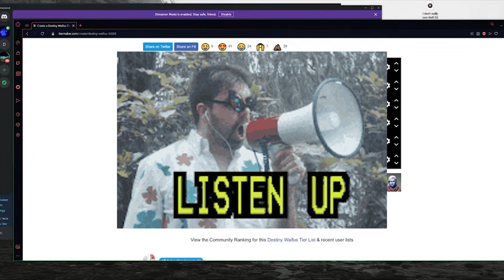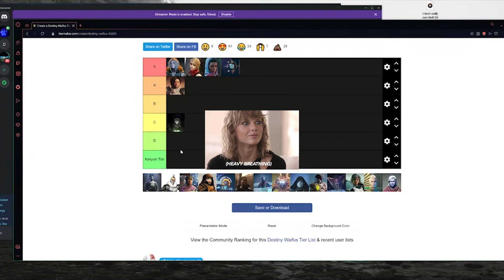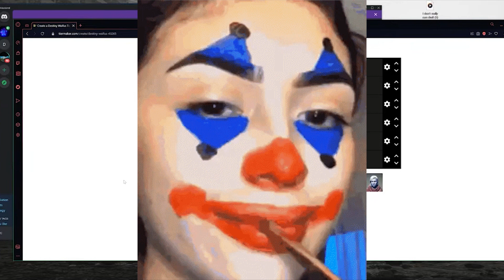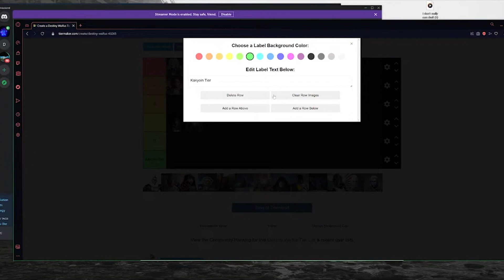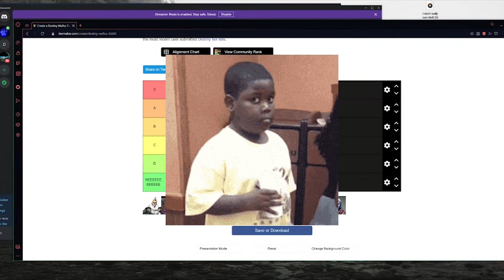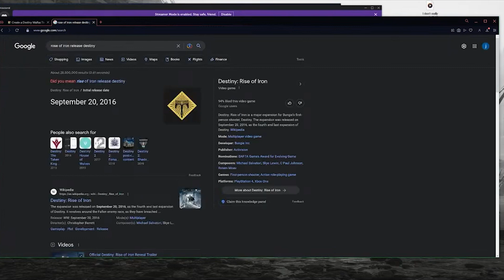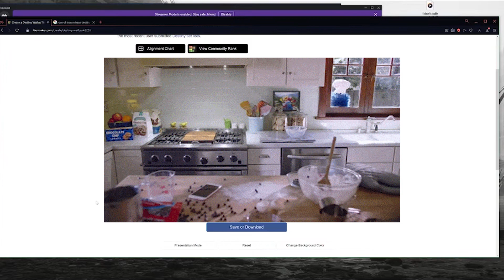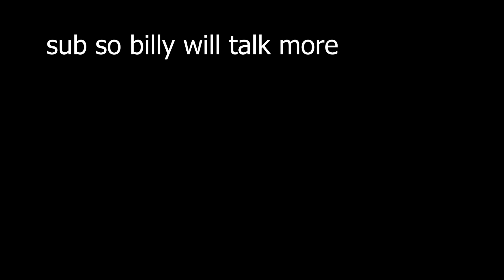My Friends made a Destiny 2 Waifu Tier List...(I Don't Play Destiny) Pt.2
I stream on YouTube as well